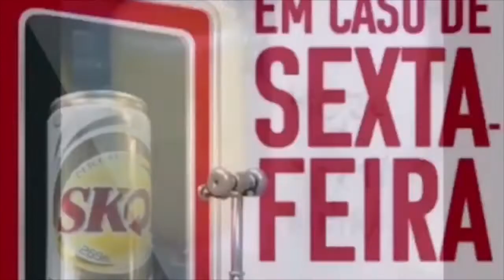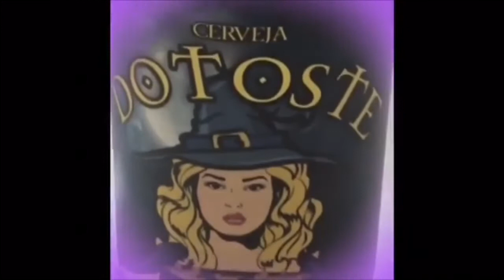Sextou - Serei Luz!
Natiruts - Serei Luz (Thiaguinho)